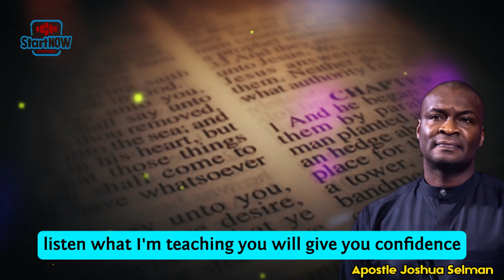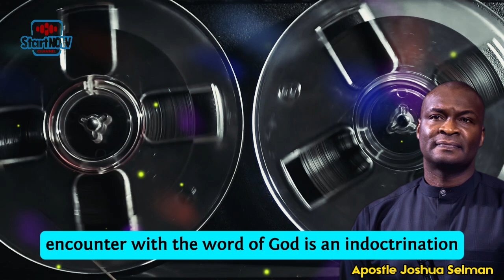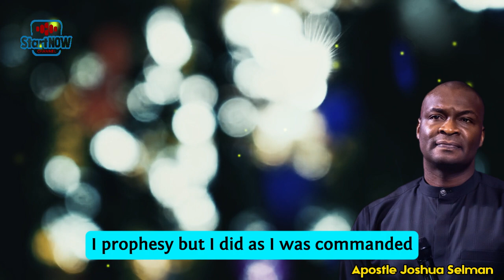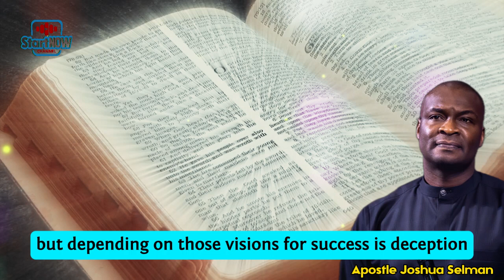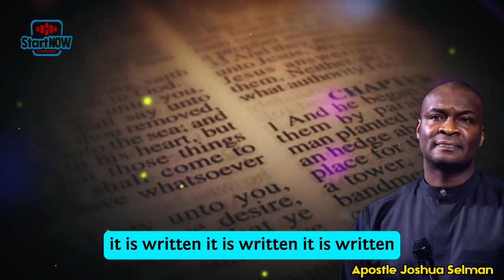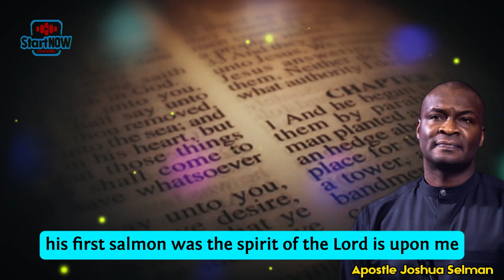HOW TO REMAIN CONFIDENT IN ANY SITUATION | APOSTLE JOSHUA SELMAN